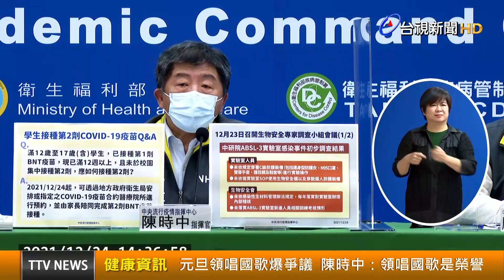元旦領唱國歌爆爭議 陳時中：領唱國歌是榮譽【健康資訊】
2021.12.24【健康資訊】總統府宣布，明年元旦升旗典禮，將由衛福部長陳時中率領60位防疫有功醫護人員領唱國歌，消息一出引起不少爭議，對此，陳時中今（24）天回應，沒有所謂脫口罩唱歌的爭議，也表示領唱國歌是個人的榮譽。